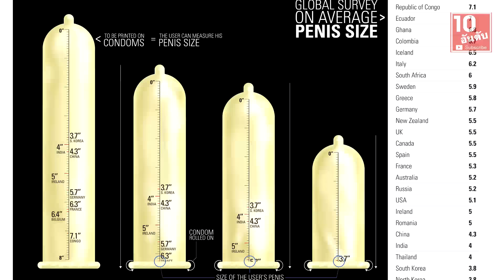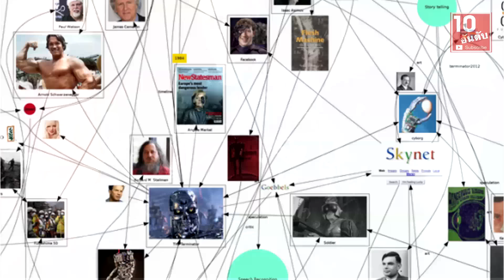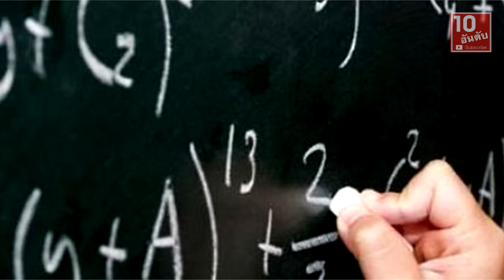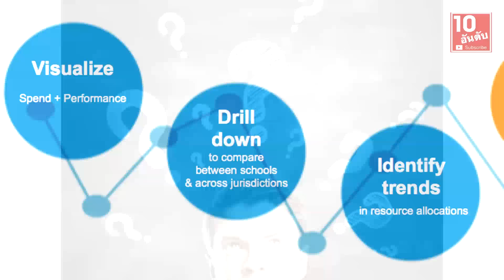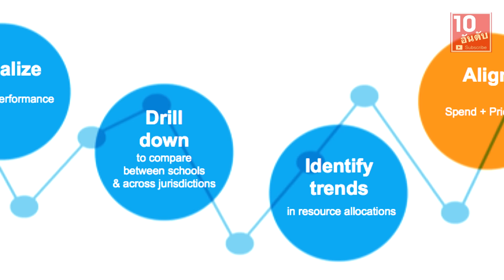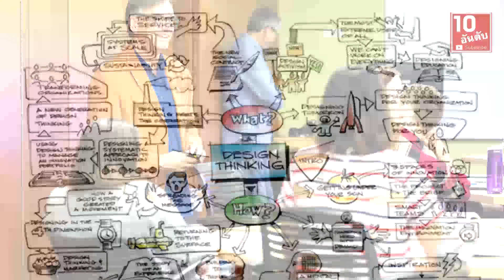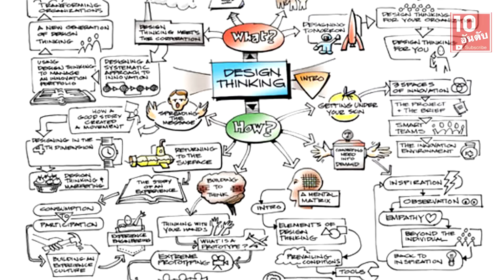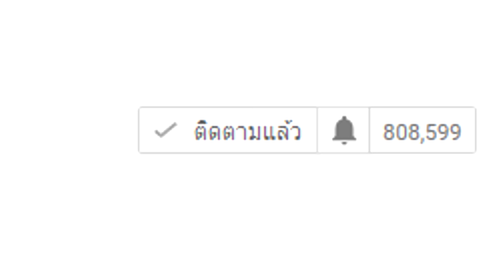10 สาขาวิชาสุดแปลก จากมหาวิทยาลัยทั่วโลก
10 อันดับ เป็นช่องสำหรับแนะนำจัดอันดับข่าวสารทั่วๆไป
10 สาขาวิชาสุดแปลก ที่มีการเรียนจริงสอนจริง ในมหาวิทยาลัยต่างๆ ทั่วโลก
#10 สาขาวิชาอวัยวะเพศศึกษา (The Phallus)
#9 สาขาวิชาว่าด้วยความโง่ (Stupidity)
#8 สาขาวิชาสังคมธุรกิจสื่อลามก (Cyberporn and Society)
#7 สาขาวิชาคนเหล็กศึกษา (Terminator studies)
#6 สาขาวิชาซอมบี้ศึกษา (Zombie Studies)
#5 สาขาวิชาการเดาโดยใช้คณิตศาสตร์ (Street-Fighting Mathematics)
#4 สาขาวิชาล่าท้าผี (Psychology of Exceptional Human Experiences)
#3 สาขาวิชาสื่อและการผจญภัย (Adventure and Media)
#2 สาขาวิชาตัดสินใจศาสตร์ (Decision science)
#1 สาขาวิชาการออกแบบชีวิต (Designing Your Life)

เครดิต manager.co.th

ยังมีคลิปอื่นๆที่น่าสนใจอีกเยอะนะคะ
20 อันดับ การประกวดหนวดเคราสุดแปลก ที่ประกวดในปี 2016
7 อันดับป่าน่ากลัวที่สุดในโลก หลอนสุดๆ Rev1 | 10 อันดับ
นวัตกรรมสุดล้ำ "นาฬิกาปลุกจิมิ สุดฟิน" อุปกรณ์สำหรับสาวตื่นยาก
10 อันดับ ประเทศที่มีผู้หญิงสูงที่สุดในโลก
Review รีวิวสเปก iPhone 7 ไอโฟน 7 และ iPhone 7 Plus พร้อมราคาเปิดตัวในไทย
เปิดตำนานสยองขวัญ ยายกะลา ตากะลี | 10 อันดับ